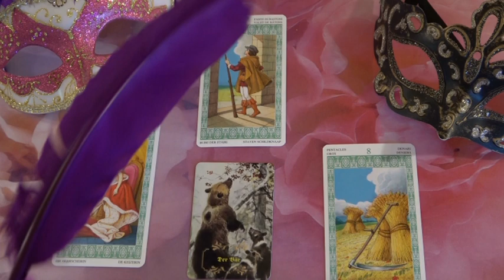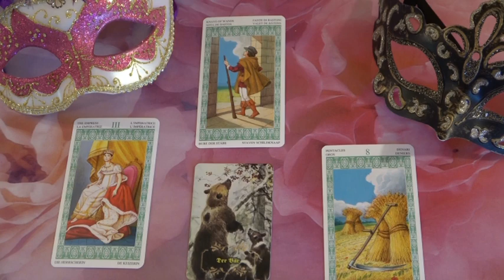??? ORAKEL: 29.05.2020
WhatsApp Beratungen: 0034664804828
Bankverbindung: Banco Sabadell